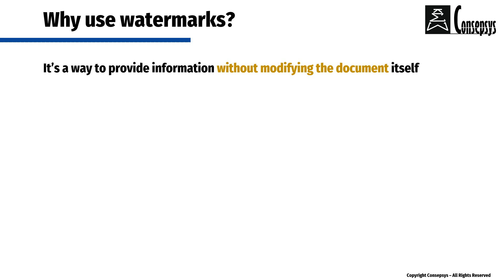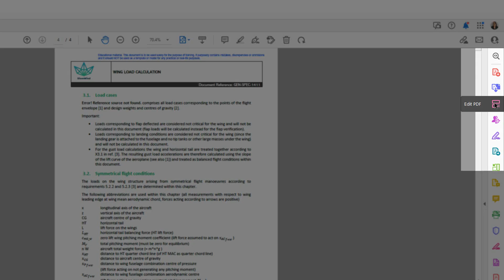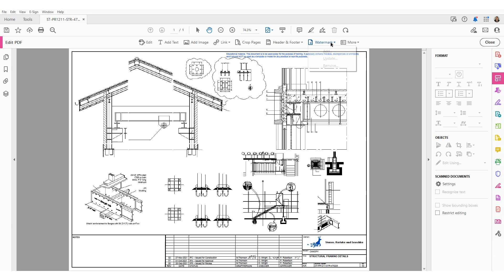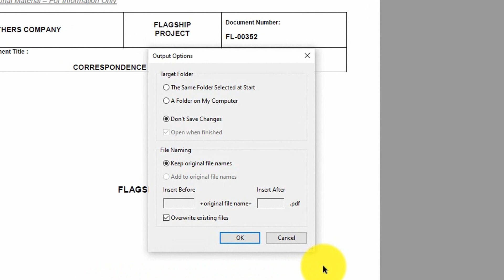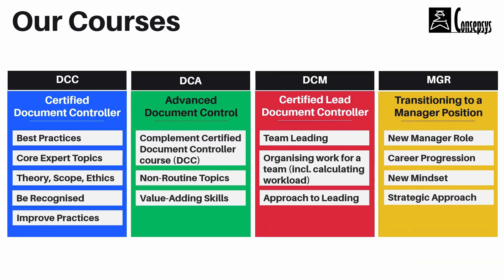Watermark on Documents – Pro Tips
A watermark is a layer of text applied onto a document. It's extremely useful in wide variety of situations: for example, you can use it to inform the reader that a document is a draft, or an obsolete document, or confidential document, or an uncontrolled document.

In this video, we show you how to add watermarks easily on documents and will give you 3 pro tips to make your life easier when it comes to watermarking.

This video is part of a series called "Document Control Tip of the Month" presented by Consepsys, the World Leaders in Document Control